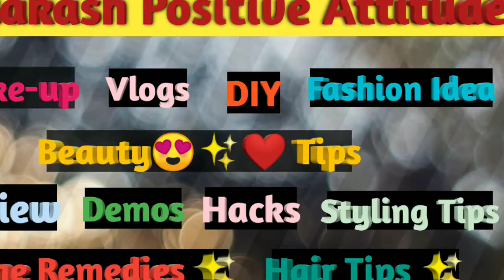Happy Janamastni 2021 || Jai shree krishna😍 || Anuakash positive attitude💕